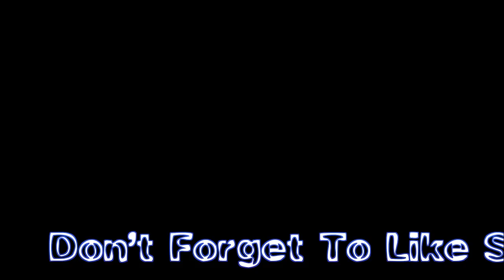पुरानी लेगिंग से बनाएं कुछ नया | आसान और क्रिएटिव आइडियां जानें // how to make baby cap from lagging